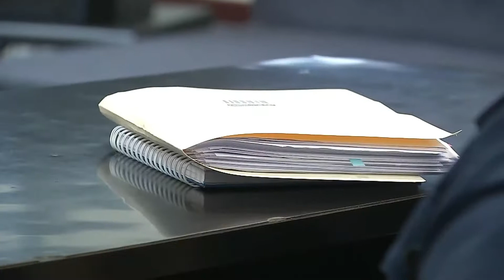Juez 5° de paz instaló audiencia inicial contra director de la PNC, por el delito de incumplimiento